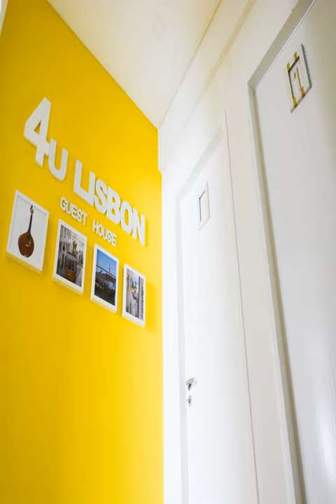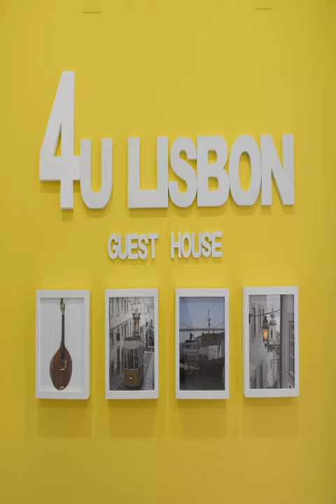4U Lisbon Guest House - Lisboa - Portugal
4U Lisbon Guest House hotel city: Lisboa - Country: Portugal

Address: Rua Reinaldo Ferreira n.48 1.esq; zip code: 1700-079

A 3-minute drive from Lisbon International Airport, 4U Lisbon Guest House offers modern and cosy rooms. It features free WiFi access and a shared kitchen for guests’ use.  Each accommodation has a different décor based on a specific colour.

 -- Situé à 3 minutes en voiture de l'aéroport international de Lisbonne, le 4U Lisbon Guest House propose des chambres modernes et confortables. Il met à votre disposition une connexion Wi-Fi gratuite.

 -- El 4U Lisbon Guest House está a 3 minutos en coche del aeropuerto internacional de Lisboa y ofrece habitaciones modernas y acogedoras. Además, cuenta con conexión WiFi gratuita y una cocina compartida.

 -- Das 4U Lisbon Guest House befindet sich eine 3-minütige Autofahrt vom internationalen Flughafen von Lissabon entfernt und begrüßt Sie mit modernen und gemütlichen Zimmer.

 -- 4U Lisbon Guest House biedt moderne en gezellige kamers op 3 minuten rijden van de internationale luchthaven van Lissabon. Het beschikt over gratis WiFi en u kunt gebruikmaken van een gedeelde keuken.

 -- A 3 minuti in auto dall'aeroporto internazionale di Lisbona, la 4U Lisbon Guest House offre camere moderne e accoglienti, il WiFi gratuito e una cucina in comune.

 -- A 3 minutos de carro do Aeroporto Internacional de Lisboa, o 4U Lisboa Guest House apresenta quartos modernos e acolhedores. Dispõe de acesso Wi-Fi gratuito e de uma cozinha partilhada para uso dos hóspedes.

 -- リスボン国際空港から車で3分の4U Lisbon Guest Houseは、モダンで居心地の良い客室、無料Wi-Fi回線、共用キッチンを提供しています。  客室には特定の色調を用いた異なる内装が施され、ワードローブが備わっています。ピンクのバスルームは共用です。  滞在中は、自炊ができる共用キッチンを利用でき、一部の客室にはバルコニー（テーブル、椅子付）があります。  Lisbon Guest House...

 -- 4U Lisbon Guest House旅馆距离里斯本国际机场（Lisbon International Airport）有3分钟车程，提供现代化的舒适客房、免费无线网络连接和可供客人使用的共用厨房。  每间客房均拥有基于特定色彩的不同装饰，配有衣柜，可使用共用粉色浴室。  客人可以在公共厨房准备餐点。部分客房设有带桌椅的阳台。  Lisbon Guest House 4U旅馆距离阿尔瓦拉德地铁站（Alvalade Metro Station）有不到15分钟步行路程，距离万国公园（Parque...

 -- Obiekt 4U Lisbon Guest House oddalony jest o 3 minuty jazdy samochodem od międzynarodowego lotniska w Lizbonie i oferuje nowoczesne, przytulne pokoje. Obiekt zapewnia bezpłatne WiFi i wspólną kuchnię.

 -- Гостевой дом 4U Lisbon с современными и уютными номерами находится в 3 минутах езды от международного аэропорта Лиссабона. К услугам гостей бесплатный Wi-Fi и общая кухня.  Все номера имеют определенный декор в своей цветовой гамме.

 -- 4U Lisbon Guest House erbjuder moderna och mysiga rum, bara 3 minuters bilfärd från Lissabons internationella flygplats. Här finns också gratis WiFi och ett gemensamt kök för gästerna.  Varje boendeenhet är inredd enligt ett visst färgtema.

 -- يقع بيت ضيافة 4U Lisbon على بُعد مسافة 3 دقائق بالسيارة من مطار لشبونة الدولي، ويوفر غرفًا عصرية مريحة، كما يوفر خدمة الواي فاي المجانية، ويتوفر مطبخ مشترك لاستخدام الضيوف.

 -- En 3-minutters kjøretur fra Lisboa internasjonale lufthavn ligger 4U Lisboa Guest House. Her tilbys moderne og koselige rom. Overnattingsstedet har gratis Wi-Fi og felleskjøkken for deg som er gjest.